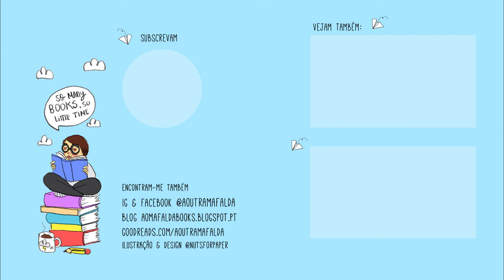12 Livros que me fizeram pensar no primeiro semestre de 2020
📚 Livros mencionados!
- Herland de Charlotte Perkins Gilman
- Nine Stories de J. D. Salinger
- From Eve to Dawn: A History of Women in the World vol. 1 de Marylin French
- The Awakening de Kate Chopin
- I Am not ok with this de Charles Forsman
- The Wave in the Mind de Ursula K. Le Guin
- The Cabin at the End of the World de Paul Tremblay
- The Fall of Hyperion de Dan Simmons
- Things We Lost in the fire de Mariana Enriquez
- Todos os Fogos os Fogo de Julio Cortazar
- The White Album de Joan Didion
- Daemon Voices de Philip Pullman